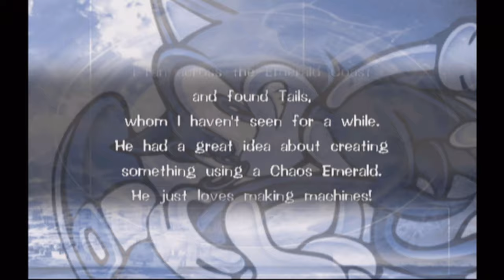Welcome Back to Chaos - SONIC ADVENTURE DX ACTION REPLAY w/ UDJ & TheNSCL - Episode 1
The final saga of the Sonic Action Replay series begins! Let's come full circle and come back to the first Sonic game played on this channel, but now blessed with the cheating powers of Action Replay! What kind of stuff will we end up doing?!
Follow me on Bluesky!